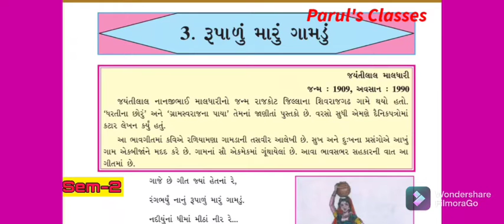ધોરણ -6, રૂપાળું મારું ગામડું, sem -2